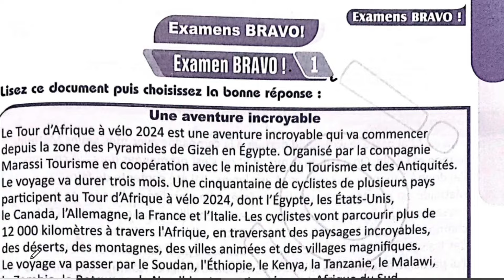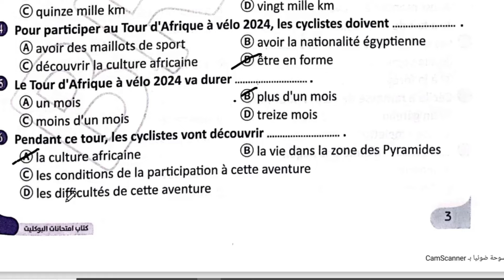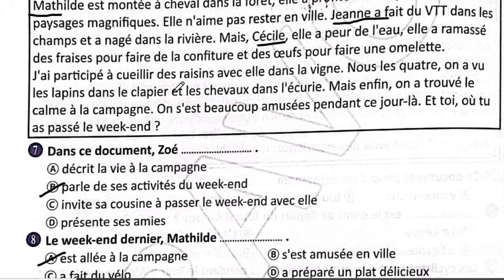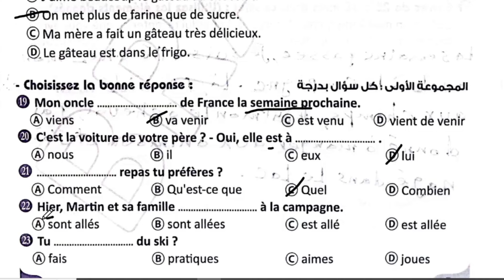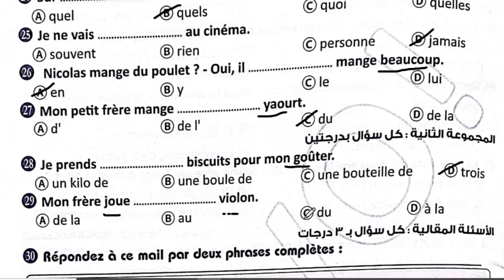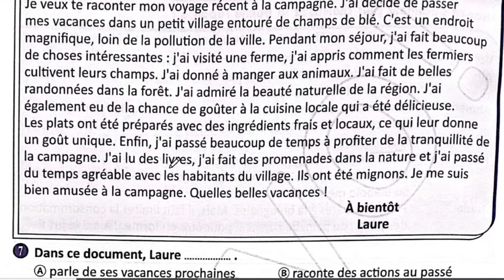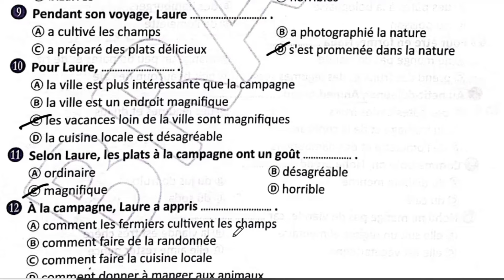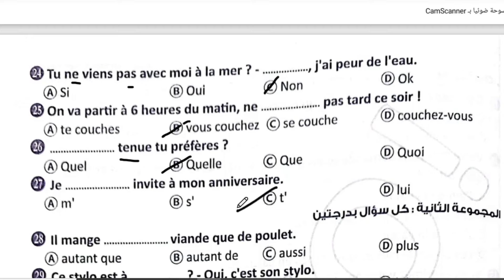حل كتاب برافو بوكليت للصف الثالث الثانوي امتحان 1 و 2 لعام 2024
اعزائي طلاب الصف الثالث الثانوي النهارده هنحل مع بعض بوكليت 2,1 من كتاب برافو